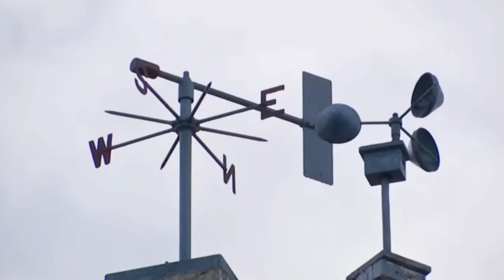আবহাওয়ার খবর আজকের | কাল ধেয়ে আসছে কালবৈশাখী ঝড়-বৃষ্টি | weather Report | Weather Update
আবহাওয়ার খবর আজকের || কাল সোমবার ধেয়ে আসছে কালবৈশাখী ঝড়-বৃষ্টি | West Bengal weather Report || Weather Update
 | West Bengal Weather Report Today | Weather Report | Weather Update Today